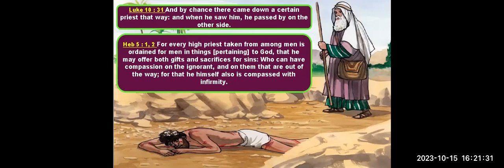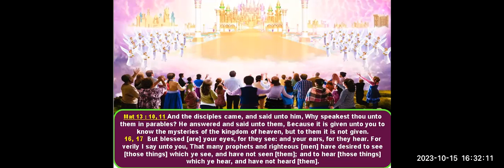Parable of Good Samaritan - Free Tamil Bible Study - Br Raju - 8867768876- Jesus Loves Ministry